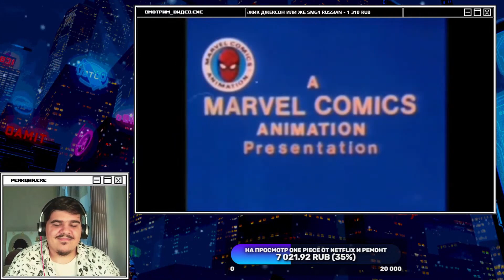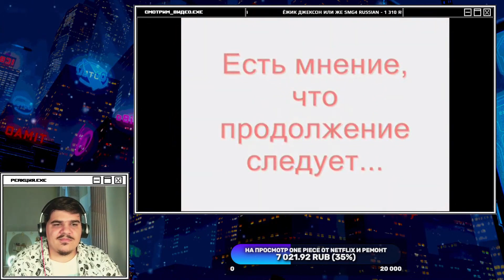▷ AKR - Обзор на м/с про Человека-паука часть 1 (SPIDER-MAN 1967) | РЕАКЦИЯ НА УГОЛОК АКРА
БЛАГОДАРЮ ЗА ЗАКАЗ ВИДЕО: ВАDIM + TATAR4ik72
ПОДДЕРЖИ АВТОРА ОРИГИНАЛА, ДРУЖЕ!)
►МОНЕТКА НА ЗАКАЗ ВИДЕО И ПОДДЕРЖКУ КАНАЛА:
AKR, акр, реакция человек паук, артур, кутахов, человек-паук, spider-man, spider, man, питер паркер, гоблин, мультик, spiderman, marvel, comic, superhero, часть, ржака